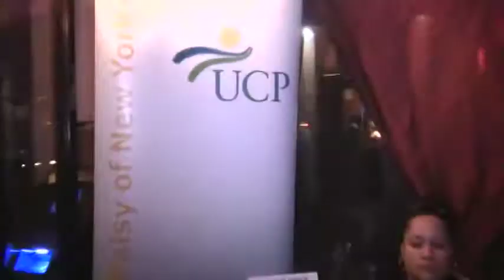United Cerebal Palsey Tea Cup Restaurant Event Intro with Santa.mpg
Lawrence Page's Restaurant "The Pink Tea Cup Restaurant" Host United Cerebral Palsey Fundraiser in lower Manhattan on December 1, 2010